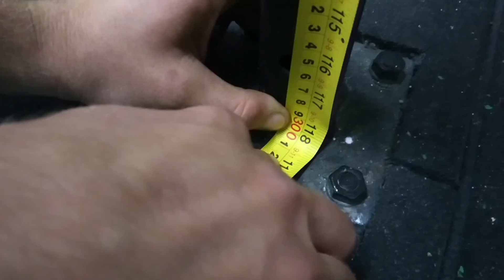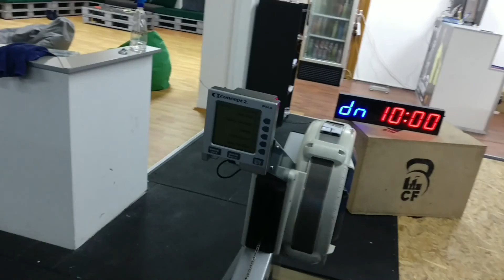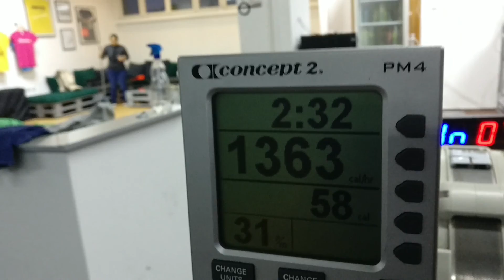Uros Dimitrijevic Belgrade Throwdown 2016 Q3a/b - Scaled